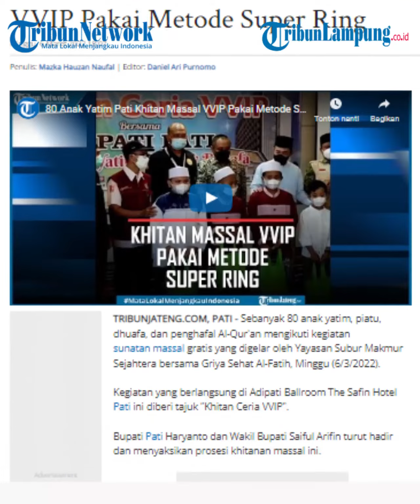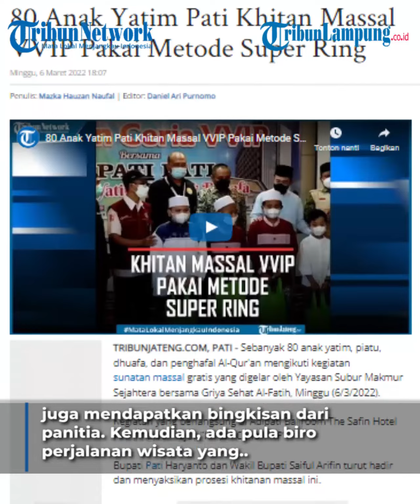VVIP, 80 Anak Yatim Khitan Massal di Hotel Berbintang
TRIBUNLAMPUNG.CO.ID - Sebanyak 80 anak yatim, piatu, dhuafa, dan penghafal Al-Qur'an mengikuti kegiatan sunatan massal gratis yang digelar oleh Yayasan Subur Makmur Sejahtera bersama Griya Sehat Al-Fatih, Minggu (6/3/2022).
Kegiatan yang berlangsung di Adipati Ballroom The Safin Hotel Pati ini diberi tajuk "Khitan Ceria VVIP".
Bupati Pati Haryanto dan Wakil Bupati Saiful Arifin turut hadir dan menyaksikan prosesi khitanan massal ini.
Ketua Yayasan Subur Makmur Sejahtera, Subur Wahyudi, mengatakan bahwa kegiatan ini diberi label VVIP karena pihaknya bersama sejumlah sponsor memberikan fasilitas terbaik untuk peserta sunat massal.
"Kami adakan di hotel berbintang, The Safin Hotel yang merupakan hotel bintang tiga. Sebab kami ingin adik-adik yatim piatu dan dhuafa merasakan kenyamanan," ujar dia.
Selain itu, para peserta khitan juga mendapatkan bingkisan dari panitia. Kemudian, ada pula biro perjalanan wisata yang memberikan piknik gratis untuk peserta khitan. "Setelah sembuh nanti kami atur waktunya untuk piknik bersama," ujar Subur.
Ia menambahkan, keistimewaan lainnya ialah proses sunat menggunakan metode modern, yakni super ring.
Di mana metode ini tidak menggunakan jarum suntik, tanpa perban, dan tanpa dijahit.
"Setelah khitan anak-anak bisa langsung beraktivitas tanpa merasa sakit," kata dia. Bersama Griya Sehat Al-Fatih, lanjut Subur, yayasan yang ia pimpin sudah empat kali menggelar khitanan massal gratis. Termasuk di Rembang dan Kudus.
Sementara, Miyarso dari Tim Sunat Tanpa Jarum Suntik Karesidenan Pati mengatakan, metode khitan yang dipraktikkan dalam kegiatan ini memang membuat anak nyaman dan tidak merasakan sakit.
"Dengan metode super ring ini, proses sunat hanya butuh waktu dua sampai tiga menit. Pemulihan rata-rata enam hari. Tapi habis sunat bisa langsung mandi dan beraktivitas. Jadi tidak perlu tunggu liburan sekolah, begitu ingin khitan langsung saja," papar dia.
Sementara, Bupati Pati Haryanto mengapresiasi penyelenggara kegiatan khitanan massal ini.
"Ini perbuatan yang baik. Sangat membantu anak-anak kita yang yatim piatu dan kurang mampu untuk memenuhi kewajibannya sebagai laki-laki muslim," kata dia.
Haryanto berharap, iktikad baik dari Yayasan Subur Makmur Sejahtera dan Griya Sehat Al-fatih ini diganjar dengan limpahan pahala dari Allah.
Ia juga menyinggung metode khitan modern yang digunakan.
"Berbeda dengan zaman saya kecil. Dulu metode khitan masih pakai pisau. Pemulihan bisa sampai 30-40 hari. Tapi dengan teknologi canggih, metode sunat modern ini, cepat pemulihannya," ujar Haryanto.
Ia berpesan pada anak-anak peserta khitan bahwa sunat selain merupakan kewajiban sebagai muslim, juga merupakan bagian dari upaya menjaga kesehatan dan kebersihan.
Selain itu, ia juga memotivasi anak-anak agar tetap tekun belajar dan berupaya meraih cita-cita. "Tetap belajar, masa depan masih jauh untuk meraih cita-cita. Kami mendoakan," tandas Haryanto.